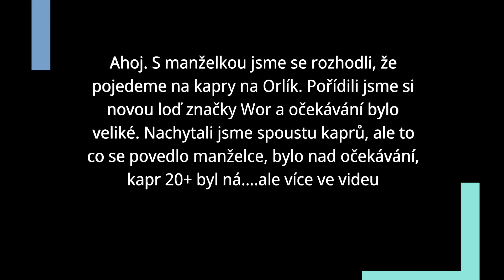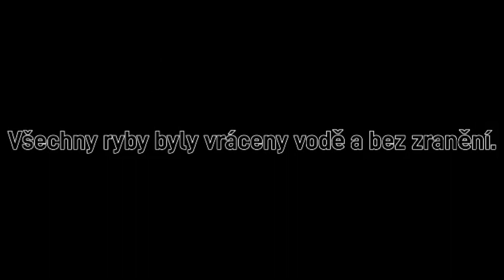Rybolov z lodě Wor, aneb s manželkou na kaprech a její kapr 23,5kg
Ahoj. Video ukazuje, jak je jednoduché najít velké kapry z lodě. Jsou to místa, na které se většinou nedostanete. Pár pěkných kaprů se povedlo. Manželka má papíry již třetím rokem a pěkně mi to teda nandala. Přijeli přatelé a byla to pro nás prozatím nejlepší dovolená, co jsme prožili na Orlíku. Tak snad se Vám video bude líbit.